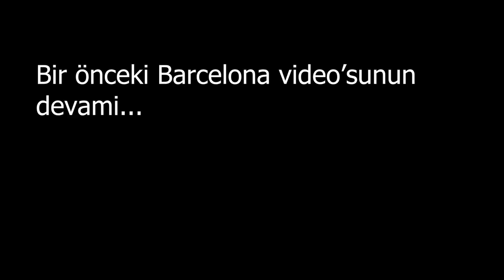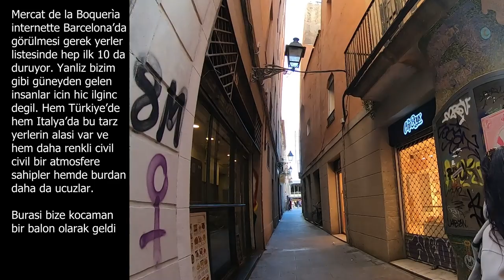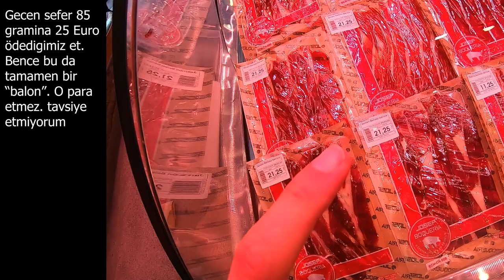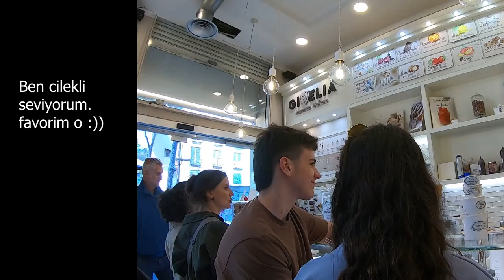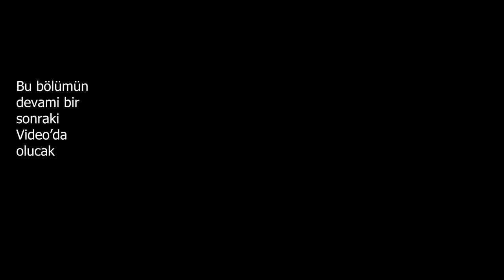Barcelona’da kazık yemekten bıktık 🤦🏻Fiyatlar hep “Balon” Barcelona’da yapmamanız gerekenler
￼ Barcelona’da yeme içme fiyatları bizi büyük hayal kırıklığına uğrattı. Her ne kadar yiyecekler çok güzel gözükse de zaten hiçbirinde tat tuz yok. Bunun üstüne bir de fiyatlar aşırı kazık. Kazıklanmamak için bu videoda anlattıklarımı dikkate alın. Barcelona’yı gezin görün ama yeme içme için bitik bir yer.